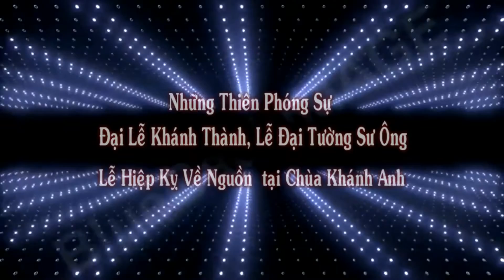Phỏng Vấn H T Thích Tánh Thiệt Chủ Tịch ĐH GHPGVNTN Âu Châu tại Chùa Khánh Anh 2015